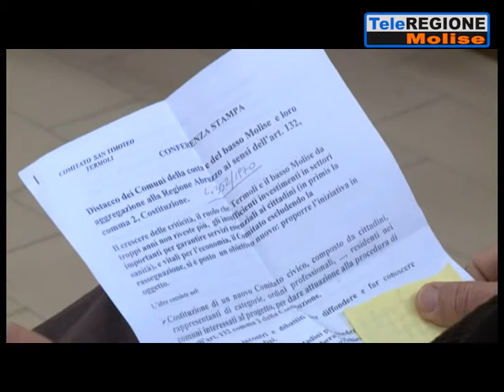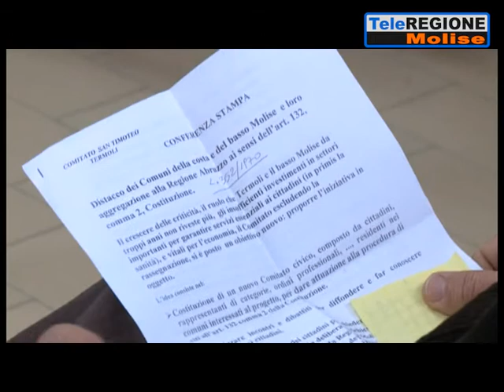Il comitato San Timoteo: comuni del basso Molise con l'Abruzzo - 06/02/2020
Servizi TG | Il comitato San Timoteo: comuni del basso Molise con l'Abruzzo | 6/2/2020